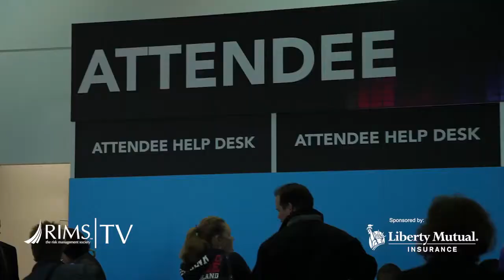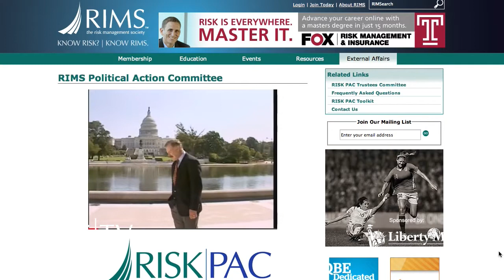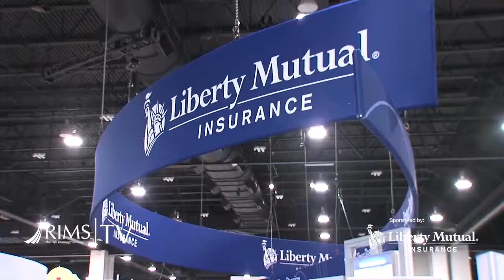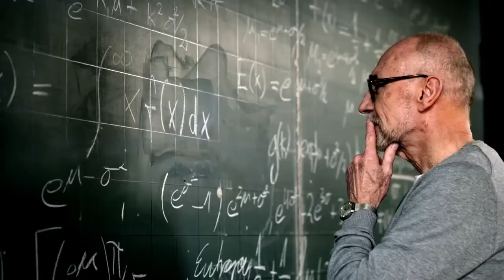RIMSTV 2014 Monday Headlines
The convention center was busy with badge pick-up for more than 9,700 industry professionals from 67 different countries at RIMS ‘14 in Denver. The conference officially kicked off with an Opening Reception at the Denver Art Museum.

Hot Topic sessions at the conference include global warming, the recent legalization of marijuana, Foreign Account Tax Compliance Act (FATCA) as well as how to avoiding cyber liability pitfalls.